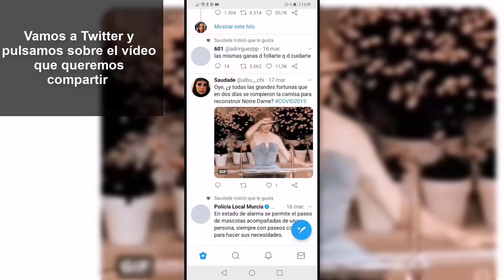✔️💬 Cómo COMPARTIR Twitter en Whatsapp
Videotutorial de Solvetic para saber cómo compartir publicaciones o vídeos de Twitter en WhatsApp.

En este vídeo vas a poder ver cómo compartir las publicaciones o vídeo de Twitter en WhatsApp.